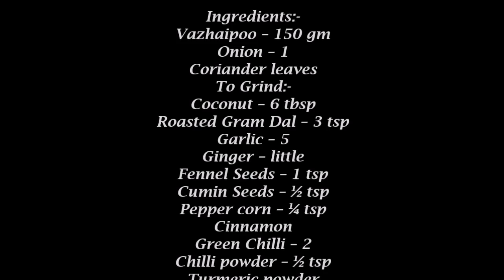Kola Urundai Recipe in Tamil/Vazhaipoo Kola Urundai Recipe in Tamil/Kola Urundai /Banana Kofta balls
Vazhaipoo Kola Urundai
Ingredients:-
Vazhaipoo – 150 gm
Onion – 1
Coriander leaves
To Grind:-
Coconut – 6 tbsp
Roasted Gram Dal – 3 tsp
Garlic – 5
Ginger – little
Pepper corn – ¼ tsp
Cinnamon
Turmeric powder